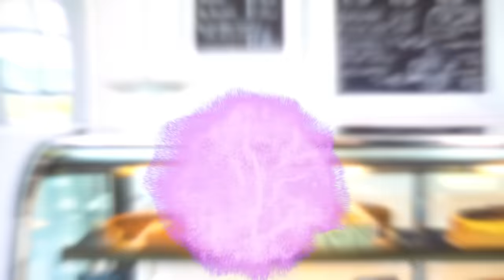GIRL POWER (MUSIC VIDEO). THE SUPER POPS, RAP POPS & K POPS CONCERT. Totally TV Originals.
The Rap Pops & Super Pops help save the K Pops with their Girl Power? While practicing for their joint upcoming concert, Majesty alerts the Super Pops and Rap Pops that there is a new suspicious Bungler villain and to be on the lookout. Meanwhile the new Bungler heads to Korea and puts the K Pops under her control with a mind control hypnosis. Will the K Pops be able to be saved by the Rap Pops and Super Pops in time? And will they be able to perform at their concert? Or will Carrie Ong have her way and put all of the Pop Squad under her control. Plus, the Official Music Video Girl Power Rap Song and Dance from the Rap Pops, Rap Stars with Superpowers. Videos for Teens.

All Original Super Pops Totally TV Series with ande and Jess, Cast Member as Chloe and Cosmic Pop, Adam Rodney as Crew Member George, Gabby Shaikh as Gia and Glow Pop, Katie Davison as Celeste, Emmy Cuvelier as Harmony and Halo Pop, Daniele Sappleton as Georgia and Gold Pop, Timanii Meeks as Callie and Coral Pop, Valentina Echeverri as Rosanna and Rosie Pop, Tricia Fukuhara as Fiona and Flower Pop, Shay Kim as Sofia and Sky Pop, Michelle Park as Ava and Aqua Pop, June Lee as Sabrina and Spark Pop with Jessica ______as Carrie Ong.

Rap Pops Original Song – “Girl Power” by Alando Duncan.

@Totally WOW  - 15 WAYS TO SNEAK FOOD INTO THE MOVIES. Funny Snack Pranks and Hacks by Totally WOW.

@Matt and Rebecca - I Wrote a Song for Another Girl PRANK on my Wife! **BAD IDEA** Matt and Rebecca